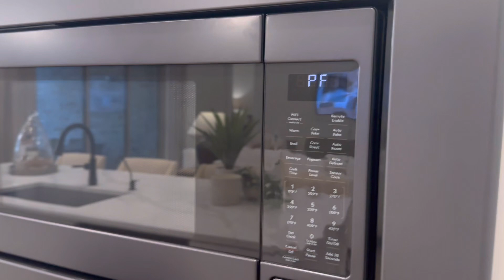Tri Pointe Homes in Woodforest | 50’ Model Home | Prices Starting at $370,000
🔍 𝗛𝗘𝗟𝗟𝗢 | Join me today for a virtual tour of Tri Pointe Homes in Woodforest, featuring our stunning 50’ Model Home. Experience luxury that's surprisingly affordable, with prices beginning at $370,000.

If you are looking to buy or sell in the Houston suburbs, I hope you reach out. Hugs. Jo.

✈️  𝗥𝗘𝗟𝗢𝗖𝗔𝗧𝗜𝗡𝗚 𝗧𝗢 𝗧𝗘𝗫𝗔𝗦? 𝗥𝗘𝗟𝗢𝗖𝗔𝗧𝗜𝗡𝗚 𝗧𝗢 𝗦𝗣𝗥𝗜𝗡𝗚?